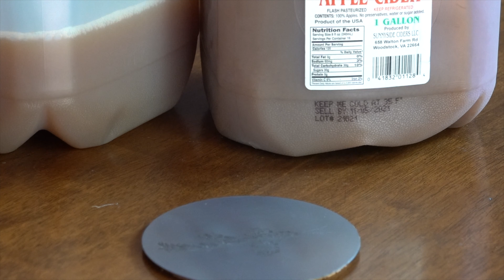미국일상 | 사과 농장을 방문한 버지니아 가을 주말 일상 Fall Weekend Getaway in Virginia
안녕하세요 ~

제법 쌀쌀해진 날씨이지만 아직 가을의 한가운데 있어서 외출하기 좋은 계절이예요.
추운 날씨에는 한껏 움추려드는 스타일이라 겨울이 오기전에 더 자주 나가려고 해요.
지난 일요일은 조금 멀리 있는 사과 농장에 다녀왔어요.
거리가 있어서 예전에 한번 가고는 안가다가 이번에 드라이브 겸 다녀왔어요.
그때보다 사람이 훨씬 많아져서 입장이 수월치 않았지만 덕분에 다른 멋진곳을 찾을수 있었던 주말이었어요.
사과를 직접 따지는 못했지만 이 계절에만 맛볼수 있는 애플 사이다와 도넛, 애플 파이는 잔뜩 사올수 있었어요 ㅎㅎ
여유롭게 가을을 만끽하는 저의 가을 즐기기..이 영상으로 여러분도 가을을 흠뻑 느끼시는 시간 되시길 바래요 ~
감사합니다 ~ 🍎🍏